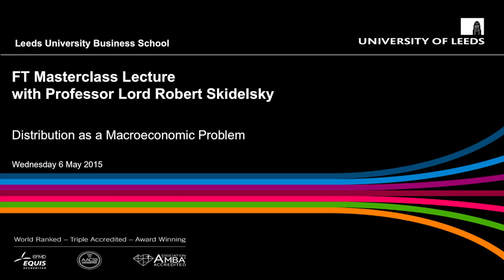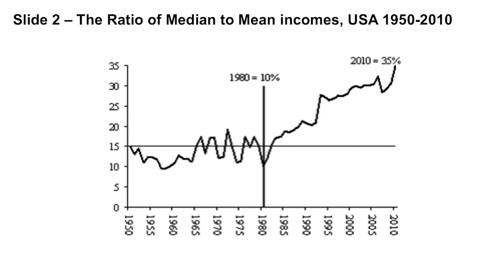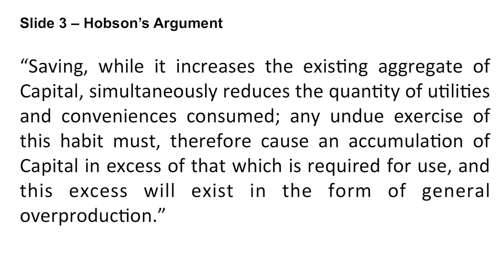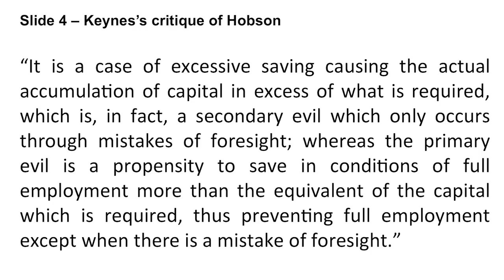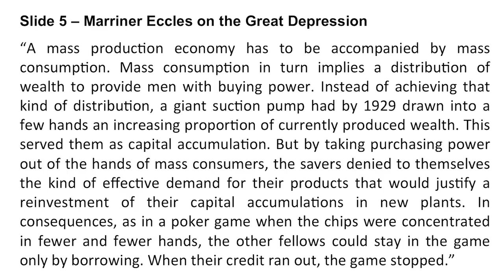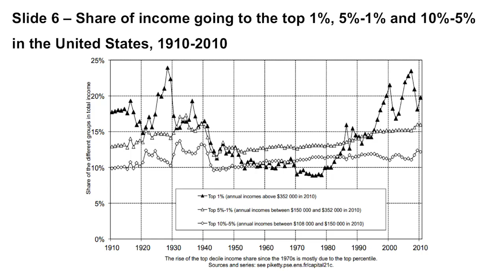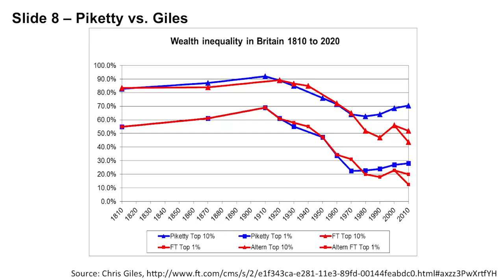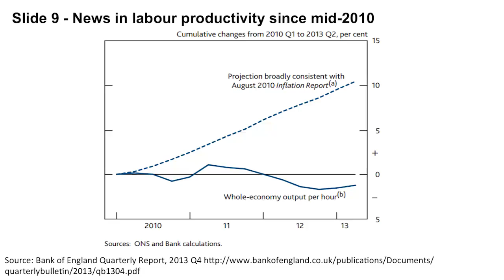Lord Robert Skidelsky, 6 May 2015 - FT Masterclass Lecture Series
In this lecture, Lord Skidelsky discusses 'Distribution as a Macro Economic Issue' and argues that distribution is no longer just a moral question, but a macroeconomic problem.